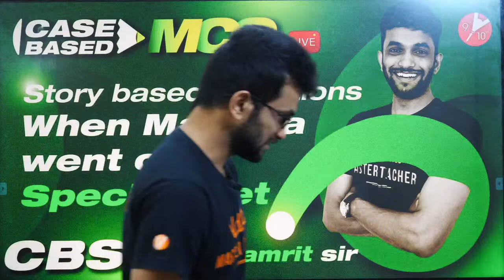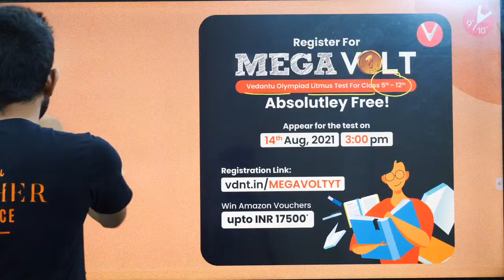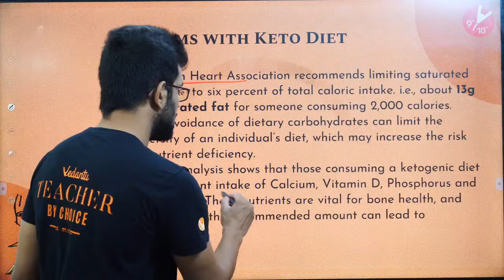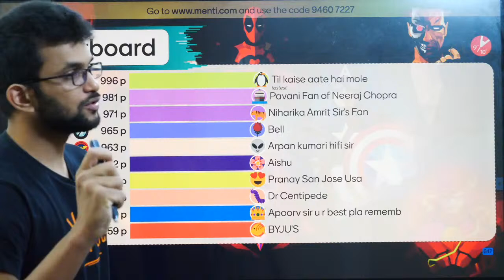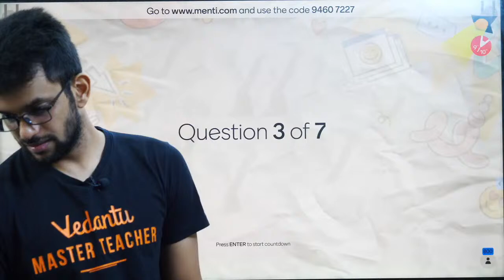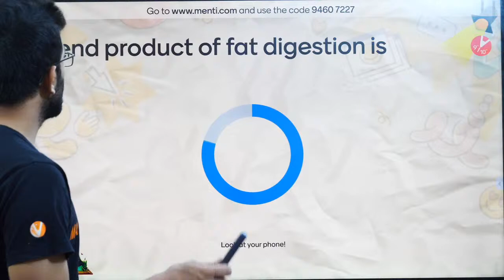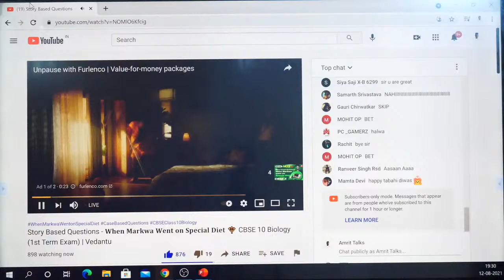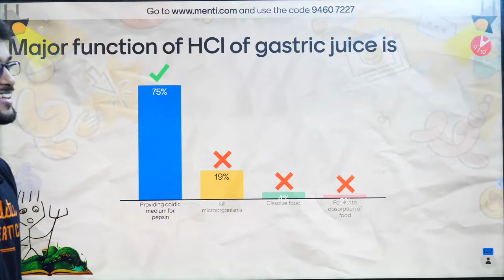Story Based Questions - 𝐖𝐡𝐞𝐧 𝐌𝐚𝐫𝐤𝐰𝐚 𝐖𝐞𝐧𝐭 𝐨𝐧 𝐒𝐩𝐞𝐜𝐢𝐚𝐥 𝐃𝐢𝐞𝐭 🔱 CBSE 10 Biology (1st Term Exam) | Vedantu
Worried about how to learn the 𝐂𝐚𝐬𝐞-𝐁𝐚𝐬𝐞𝐝 𝐌𝐂𝐐 𝐐𝐮𝐞𝐬𝐭𝐢𝐨𝐧𝐬 - When Markwa Went on Special Diet? in CBSE Class 10 Biology for (Term 1 Board Exam 2021-22) Preparation. Let's watch this amazing topic of "Story Based Questions" with proper explanation by your favourite Amrit Sir. In this session, you will find Tips, Tricks and Strategy to solve MCQ's easily in detail with a proper explanation. What is the easiest way to solve Case Based Questions in Biology (Science)? Don't Miss It!! This session will help you in the effective preparation of the Board Exam 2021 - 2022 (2 Term Exam).

✅ Session PDF for "Story Based Questions - 𝐖𝐡𝐞𝐧 𝐌𝐚𝐫𝐤𝐰𝐚 𝐖𝐞𝐧𝐭 𝐨𝐧 𝐒𝐩𝐞𝐜𝐢𝐚𝐥 𝐃𝐢𝐞𝐭" ➡️

✅ Enroll for NTSE Now and utilize the following benefits: -
1- 60+ hours of LIVE classes on the entire syllabus (Stage 1 & Stage 2) by NTSE experts
2- 50+ Chapter Wise and 14+ Mock Tests to make you test ready
3- Get in-depth solutions and analysis of previous years’ NTSE Papers
4- Classes taught LIVE will be recorded and made available to watch anytime, anywhere
5- Ask unlimited doubts inside the class and also on Vedantu’s App post class
6-Get summary notes for all topics –Key Concepts, Important Formulas and Class Recording

1. Unlimited LIVE class with your favorite teachers.
2. Unlimited Doubt Solving in Live class.
3. Fun interactive learning with in-class quizzes and leaderboard.
4. Get full access to structured long term courses.
5. One subscription, unlimited access to Live Class, Test Series & Assignments.
6. Make your own study plan and learn from the comfort of your home and device.

We at Vedantu strive to bring you the best content. Whether in terms of Education or General Learning. Let us know so we can keep up with what you want & wish to see. Share with as many friends as possible so we can hear you ALL LOUD & CLEAR!!! For more amazing content, keep following Vedantu Class 9 and 10

📌 Topics Covered In this Session:
✦ When Markwa Went on Special Diet
✦ Case Based MCQ CBSE Class 10 Chapter 6
✦ MCQ of Story Based - CBSE Class 10
✦ When Markwa Went on Special Diet Class 10 MCQ's
✦ MCQ on CBSE Class 10 Biology
✦ Board Exam 2021 to 2022 Preparation
✦ Term 1 and 2 Board Exam by Amrit Sir

I hope you guys enjoyed this video on "When Markwa Went on Special Diet CBSE Class 10 - Case Based Questions MCQ" by Amrit Sir. See you in the next surprising ⏭️ session.